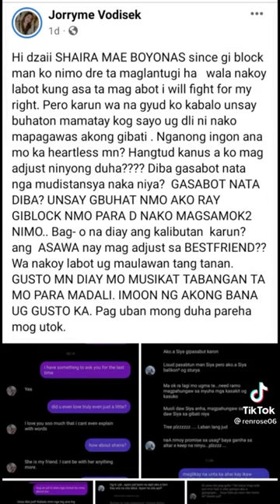Heart Beeaking Story |Jorryme Vodisek| Viral Wedding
jorryme vodisek,ales vodisek,shaira mae boyonas,viral wedding